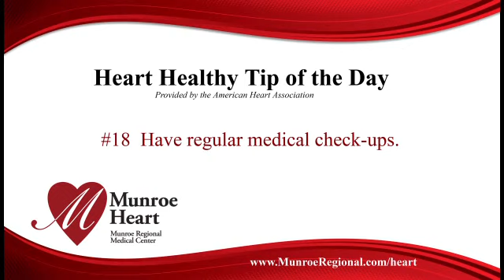Tip #18 | Heart Month Video Diary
Ginger Zimmerman, motivational & inspirational speaker, and Women in Red Tea invite for February 23!